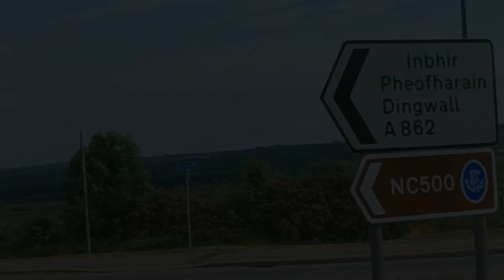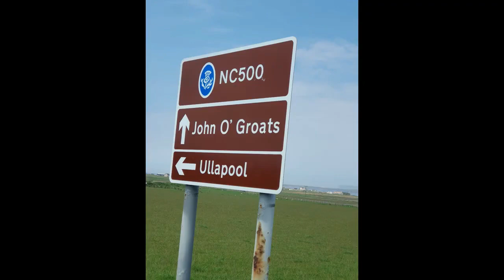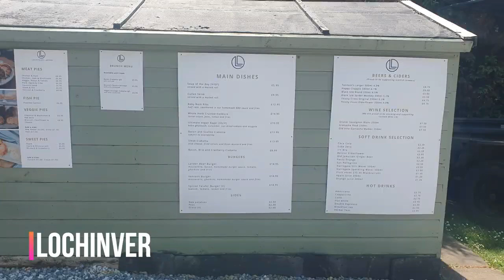Scotland Tour June 2023: The Best Bits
10 days Escaping The Matrix with a 4x4 Overland Tour of Bonny Scotland, starting from Glasgow after seeing Roger Waters (amazing), then via Loch Lomond, Glencoe, Fort William, Glenfinnan, Arisaig, Malaig, then Ferry to Armadale on the Isle of Skye, another Ferry to explore Isle of Raasay, then back to Portree, tour round Isle Skye, The Quiraing, The Fairy Glen, The Fair Pools, Talisker, Coral Beach, the via Skye Bridge to Dornoch, up the NC500, past Golpsie to John O'Groats, the to the beautiful carribean style Achmelvich Bay, then Lochinver and through storms back to Dornoch, down to Perth and a final stop at St Abbs before reaching back to Newcastle Upon Tyne.